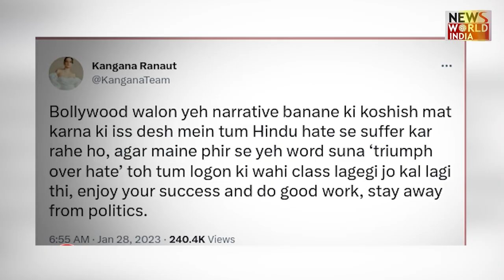Kangana Ranaut ने Twitter पर वापसी करके मचा दिया तहलका! Pathaan की फिर खिंचाई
Kangana Ranaut ने फिर साधा Pathaan पर निशाना!